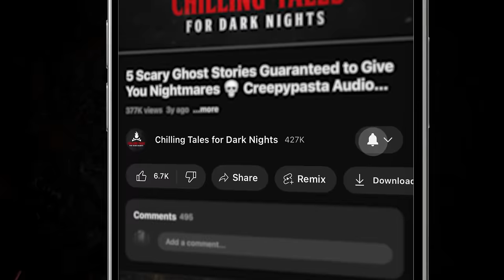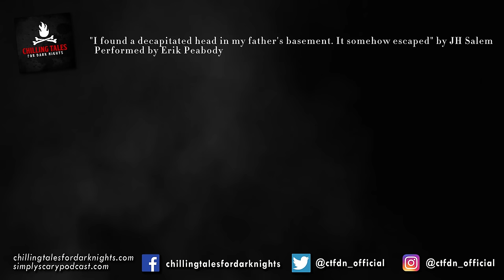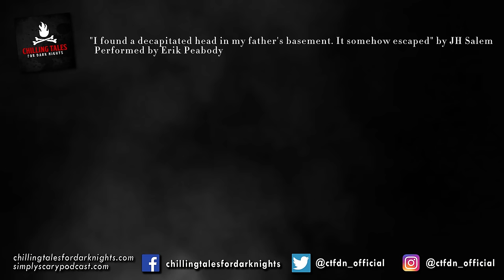"Family Fun Time" S9E21 💀 Horror Hill (Scary Stories Creepypasta Podcast)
⏰ NAVIGATION / FEATURED STORIES:
✦ 00:00 - Episode Start
✦ 04:38 - "Small World" by K.G. Lewis (performed by Erik Peabody)
✦ 24:58 - "I Found a Decapitated Head in My Father’s Basement, It Somehow Escaped" by J.H. Salem (performed by Erik Peabody)

⚠️ Skip the intro: 4:38

STORIES FEATURED IN THIS EPISODE:
📚 "Small World" by K.G. Lewis
📚 "I Found a Decapitated Head in My Father’s Basement, It Somehow Escaped" by J.H. Salem

PRODUCTION CREDITS:
Hosted by: Erik Peabody
Original Music by: Erik Peabody
Produced and Mastered by: Erik Peabody
Episode Artwork: Kris Konkol
Video Produced by: Kris Konkol
Logo and Podcast Concept: Craig Groshek